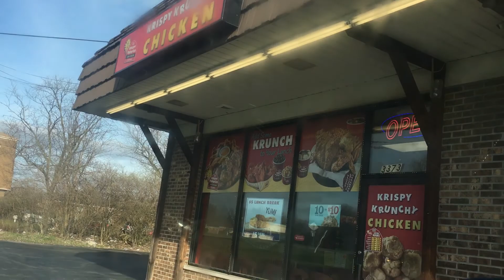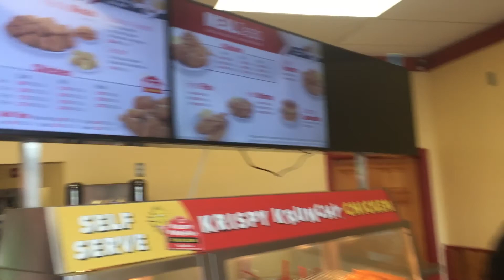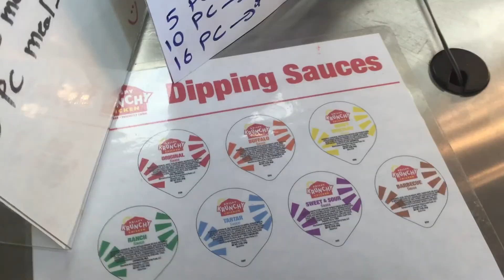LADY WOULDNT GIVE US 8 FREE CUPS;🤷🏾‍♀️ DRIVING LESSONS AND CHICKEN IN DA PARK😋